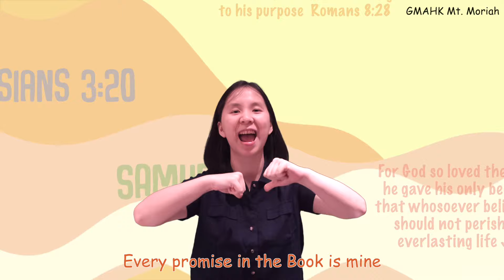Tiap Janji Alkitab Untukku | Action Song | Children Christian Song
Tiap janji Alkitab untukku
Setiap pasal dan ayat untukku
Semuanya menjadi berkatku

Tiap c'rita dan p'lajaran untukku
Semuanya menjadi berkatku

Every promise in the Book is mine
Every chapter, every verse, every line
All are blessings of His love divine